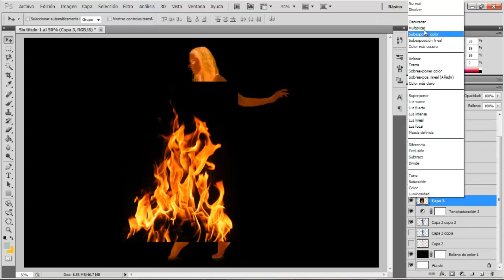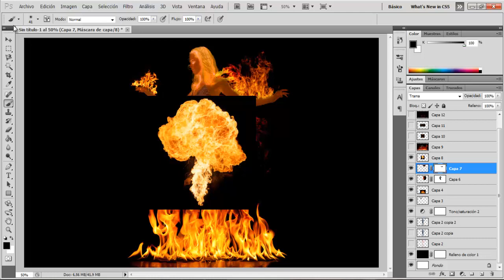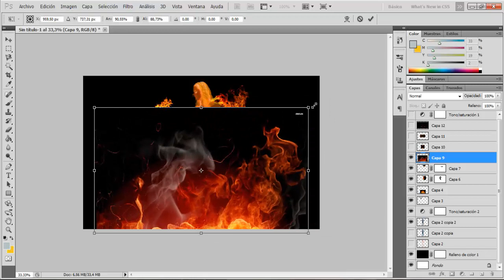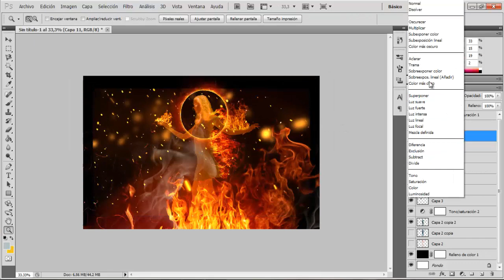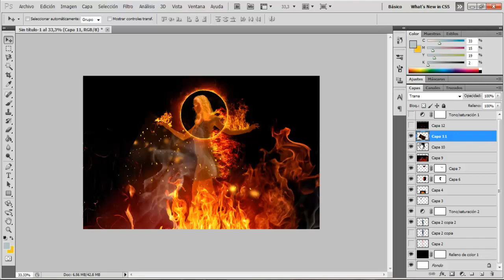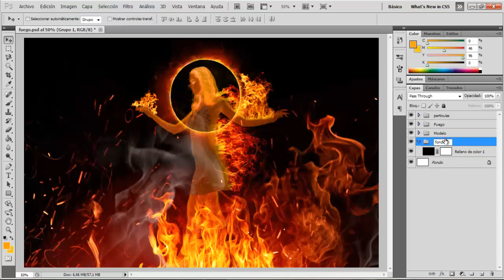chica de fuego en Photoshop